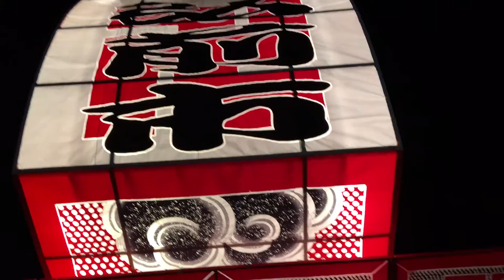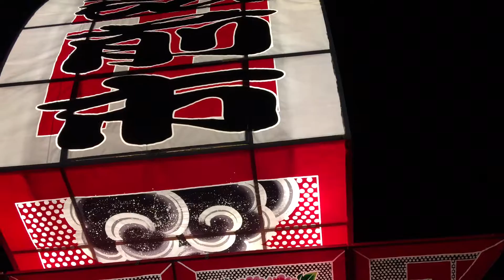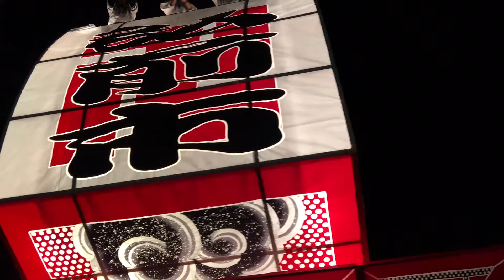Aomori10shidaitaisen in Goshogawara / Hirosaki nebuta matsuri